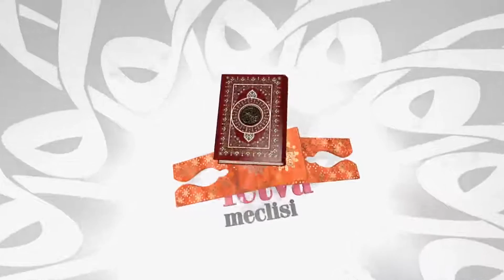İnternet veya Telefon Üzerinden Evlilik Yapılabilir mi? - Nureddin YILDIZ - fetvameclisi.com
240) İnternet veya Telefon Üzerinden Evlilik Yapılabilir mi? - Nureddin YILDIZ - fetvameclisi.com